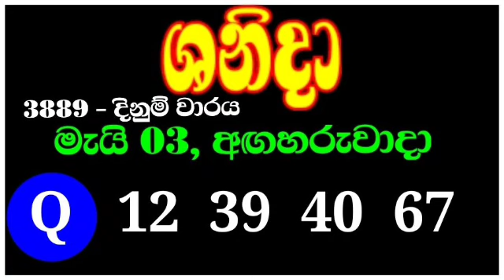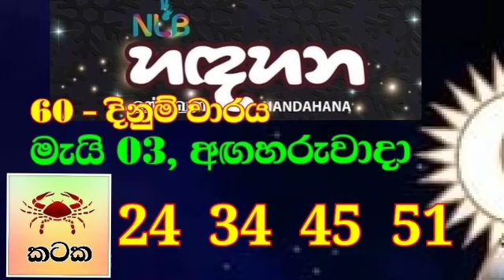Lottery results 2022.05.03 | DLB | NLB |ලොතරැයි දිනුම් අංක|lotharai prathipala| lottery results live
SL Lottery

Lottery_results
Mahajana_Sampatha
Govisetha
Mega_Power
Dhana_Nidhanaya
Sevana
Supiri_Vasana
Vasana_Sampatha
Jathika_Sampatha
Daru_Diri_Sampatha
Ada_Kotipathi
Saturday_Fortune
Lagna_Wasana
Super_Ball
Kapruka
Development_Fortune
Jayoda
Sasiri
Shanida
Sanwardana_wasana
NLB
DLB
Lottery_results_sri_lanka
All lottery results
nlb dlb
lottery_results_sri_lanka
Lottery
Lottery_results